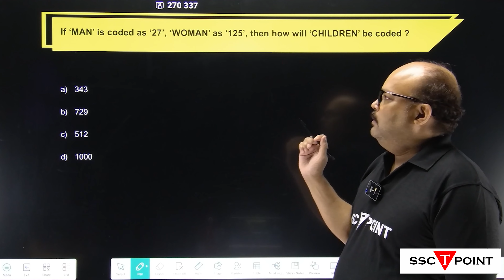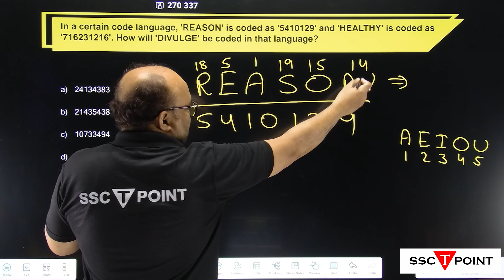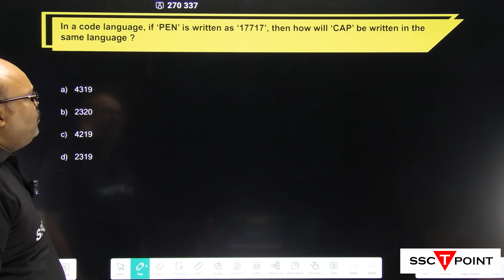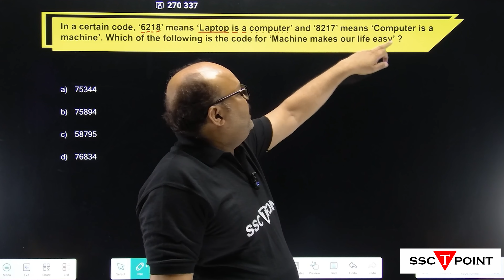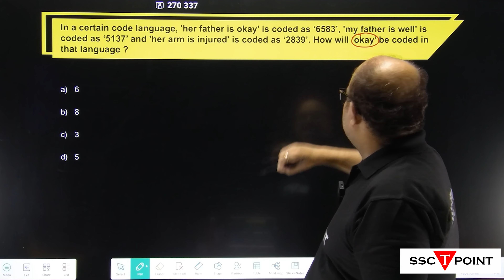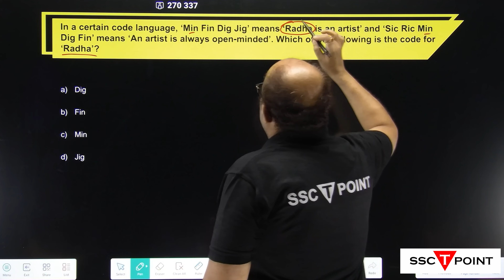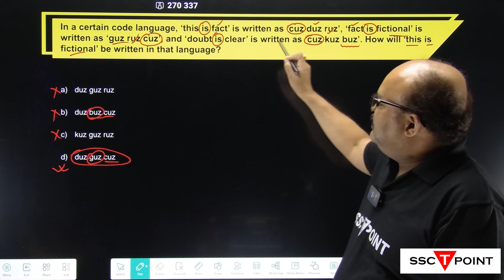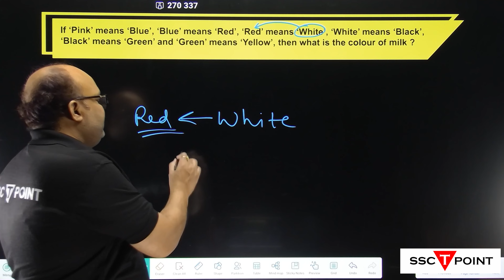Coding/ Decoding Concept Part-5 for SSC Reasoning CGL/ CHSL/ Bank/ Railway | SSCTPOINT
The video is likely to be an educational tutorial on the topic of coding and decoding concepts, specifically aimed at students studying for SSC Reasoning.

The video will cover the fundamental concepts of coding and decoding such as letter shifting, number shifting, symbol substitution, and more.

It may also cover topics such as coding-decoding of words and sentences, number series, and problem-solving strategies to help students develop their skills in this area.

The aim of the video is to help students understand the basic principles of coding and decoding and how it can be applied to solve problems in SSC Reasoning.

The video may provide examples and practice problems to help students develop their skills in this area. Overall, the video is designed to be an informative and engaging tutorial that will help students excel in their SSC Reasoning studies.